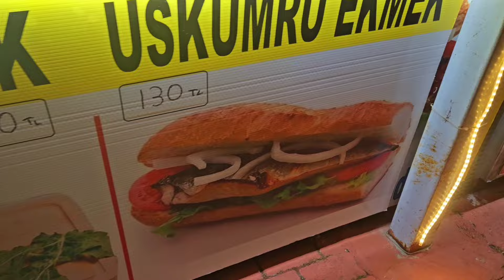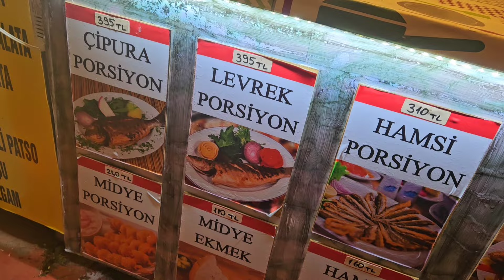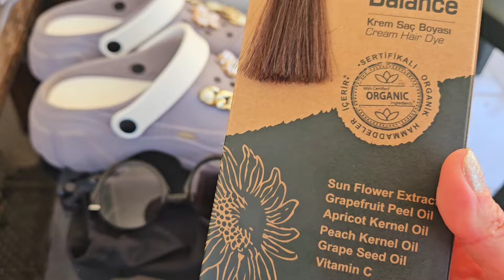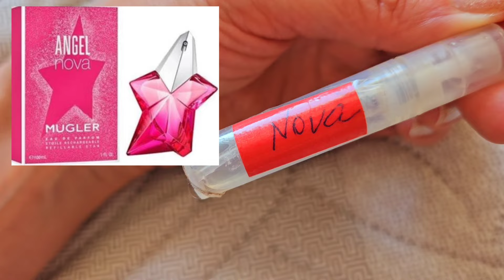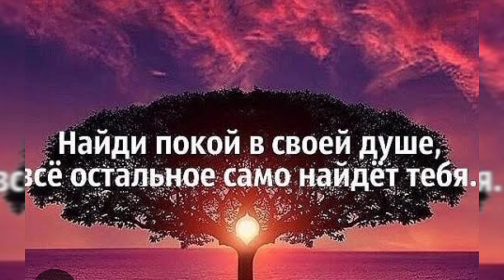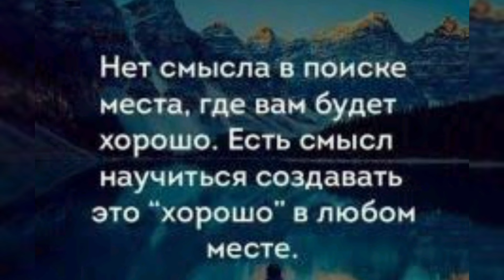Влог.Жизнь в Турции, особенности👌